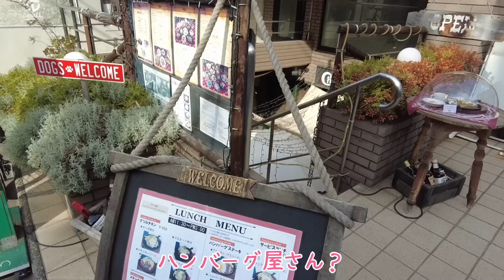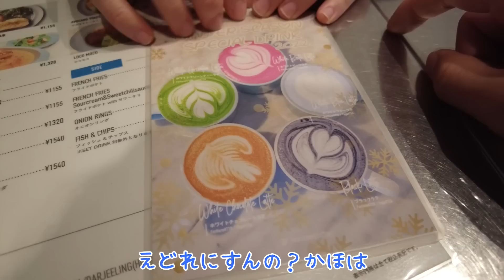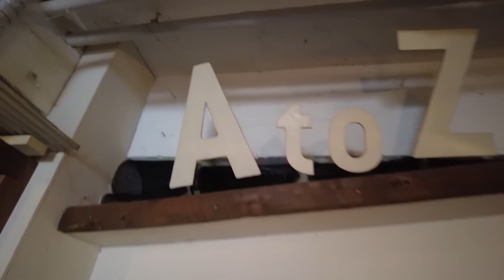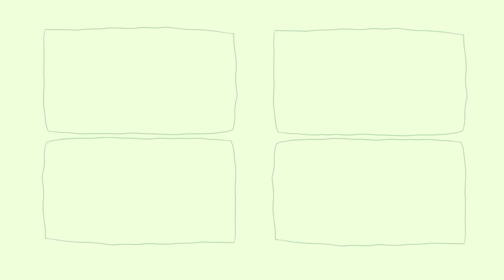コーヒー飲めるようになったしカフェ巡りでもしてみるか。in表参道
今回は初めてのカフェ巡りに行ってきました！僕的にカフェ巡りと言えば表参道ってイメージがあったのですがあってますか？（笑）
僕はなんせ田舎者だったので東京に来るまでカフェという場所に行く機会が全くなかったので、ついに僕もカフェ巡りなんてしちゃうようになったか…！って思ってました（笑）
ともやより。
＼ ToKaRii(トカリー) オフィシャルサイト  ／
ともかほがプロデュースするブランド。
『飾らない ありのままの自分を もっと好きに。』
笑顔が生まれる、遊び心満載のカジュアルなアイテムをお届けします。

そこらへんの平凡カップル、ともかほです！2人の毎日に起きる、身近な楽しいことを撮っています。共感してもらえたり、クスッと笑ってもらえたら嬉しいです！

ともかほにっき(イラスト)